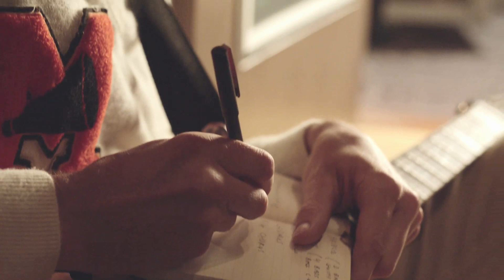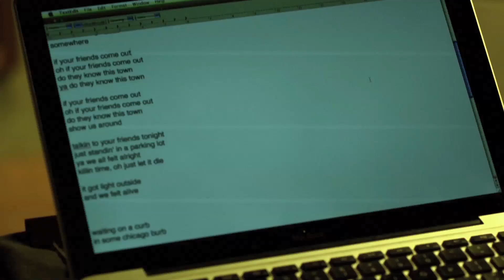"One from the Road" a short film with Hellogoodbye (Forrest Kline)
The band Hellogoodbye, with lead singer and songwriter Forrest Kline, have released a new song called, "Killing Time".  Few bands have changed their sound on their first two releases as dramatically as this indie rock band from Long Beach, California. Watch as they find yet another direction in the short documentary, "One From the Road." Chronicling two days of writing, recording and reviewing this new track in Las Vegas. Behind-the-scenes footage captures a song coming to life and a band coming into their own in this "making of" rock documentary. After watching, be sure to download this new (otherwise) unreleased track in its entirety.  Special thanks to Buick and Harman Kardon for enabling this exploration.

Formed in 2002, Hellogoodbye have created uniquely melodic and upbeat indie pop music, led by the group's founder Forrest Kline. Their first full-length release included the Top Ten Platinum single, "Here (In Your Arms)." The follow-up "Would It Kill You?" took the brand's sound in a more mature, albeit no less fun, direction. Currently at work on a new album, Hellogoodbye are continuously striving to create something new.

Buick is a modern luxury brand offering vehicles with sculpted designs, luxurious interiors with thoughtful personal technologies, along with responsive-yet-efficient performance. With its integrated Harman Kardon sound system, contemporary design aesthetic, and dynamic ride and handling, Regal Turbo exemplifies Buick's 2012 lineup

HARMAN designs, manufactures and markets a wide range of audio and infotainment solutions for the automotive, consumer and professional markets — supported by 15 leading brands, including AKG, Harman Kardon, Infinity, JBL, Lexicon and Mark Levinson. The company is admired by audiophiles across multiple generations and supports leading professional entertainers and the venues where they perform.